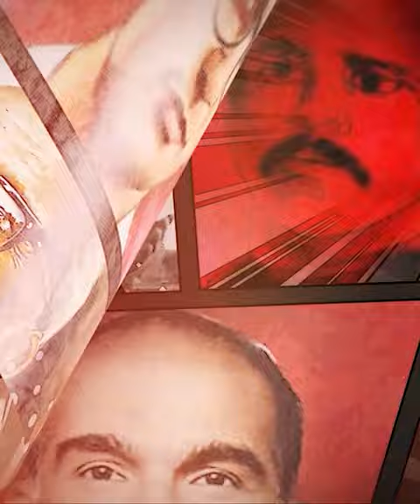பாஜக; மதத்தை வைத்து வியாபாரம் செய்து பிழைக்கும் ஒரு கூட்டம்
ராமர் கோவில் கட்டுவதற்காக அரசுக்கு நன்றி தெரிவிக்கும் தீர்மானம்; இது நாடாளுமன்றத்தில் விவாதிக்கிற விஷயமா? - தோழர் க.கனகராஜ், மாநில செயற்குழு உறுப்பினர்